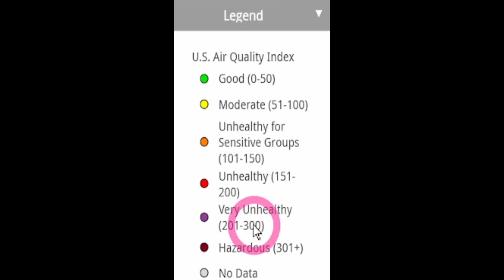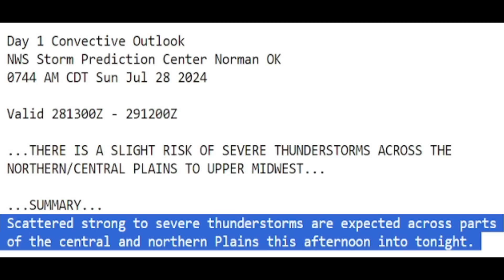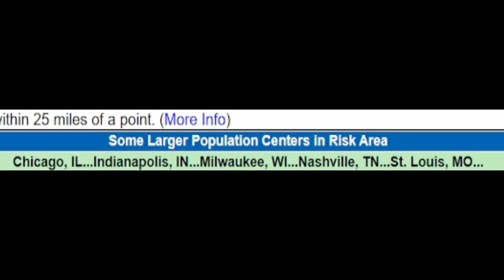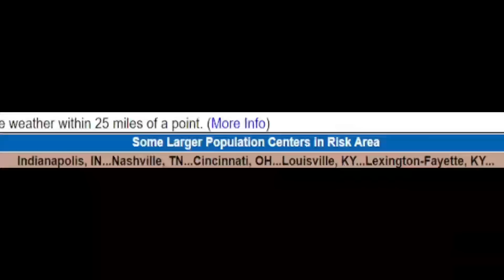Gulf Hurricane, East Coast Hurricane Potential Forecast & Update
We have a potential tropical storm or hurricane that could form and go into the Gulf of Mexico or the East Coast of the U.S.
We also have some severe weather, bringing potential tornadoes & damaging winds.

00:00 Latest update
02:24 Weather aware today
03:52 Latest tropical update
10:18 Ensemble update
13:09 Severe weather forecast for today & tomorrow
17:29 Special message